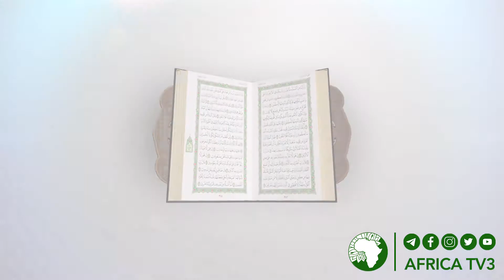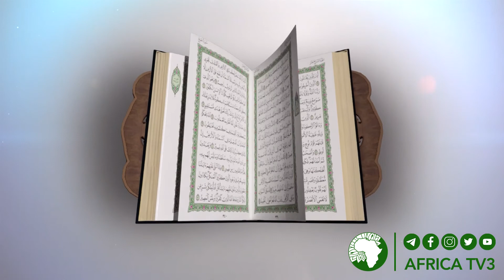101 | Tafsirin hizifi goman karshe | Sh. Abdul Aziz Sala Nijer